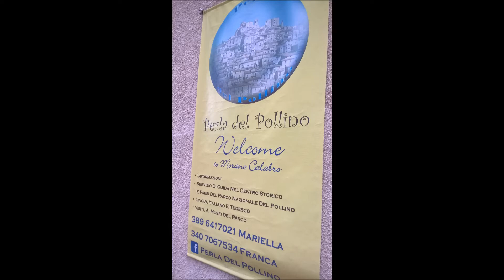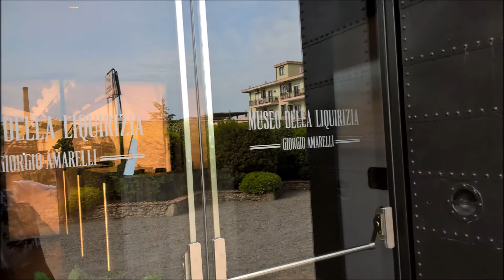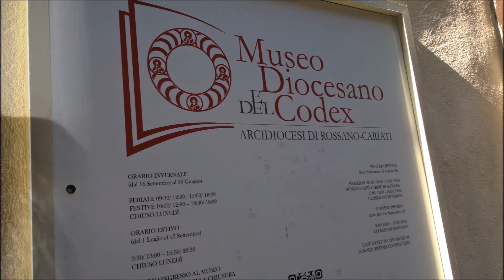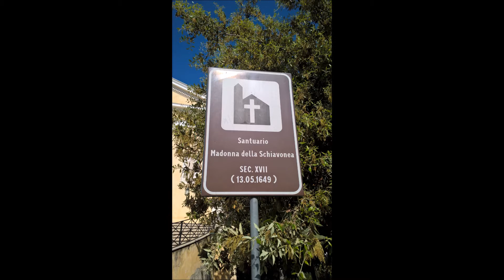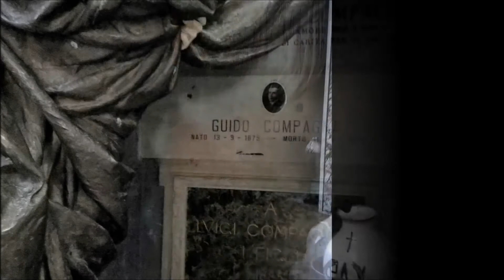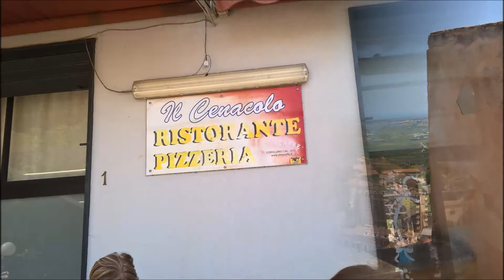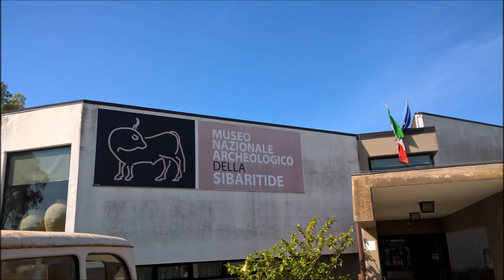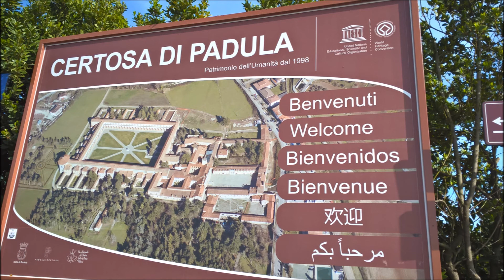ACCADEMIA DEI DOGLIOSI PONTE DI MAGGIO 2018 - la Calabria Bizantina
Durante il viaggio di ritorno il nostro presidente Fiorentino Vecchiarelli ci ricorda per sommi capi ciò che abbiamo visitato in questi splendidi giorni